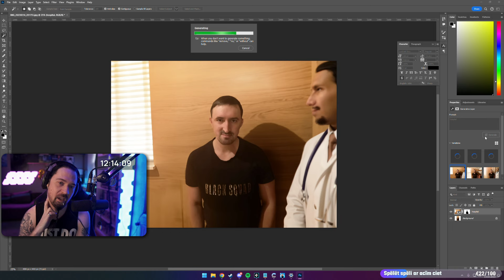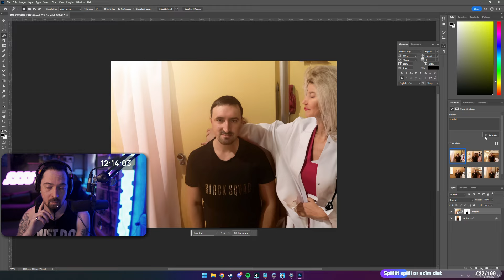BIJU BOLT KURJERS TIEŠRAIDĒ